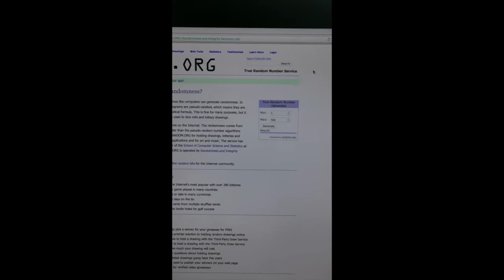Halloween giveaway winner 👻💀🎃 Congrats 💚❤️️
Hi guys, today I drew the winner of my mini Halloween giveaway. Thank u all for participating and congrats to the winner. Until next time, have a awesome day and love one another ❤️️
For Pocket Letters:
Tina Kazarian
Uxbridge, Ont.
L9P1N1